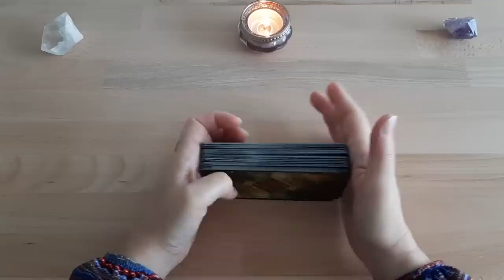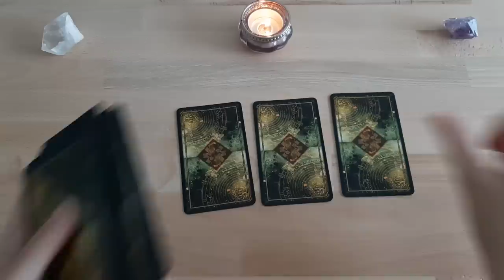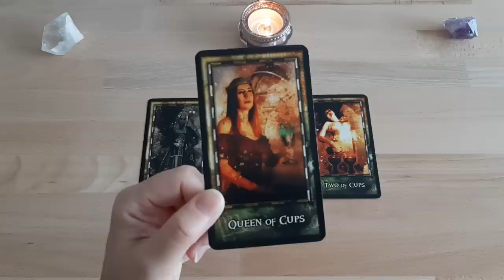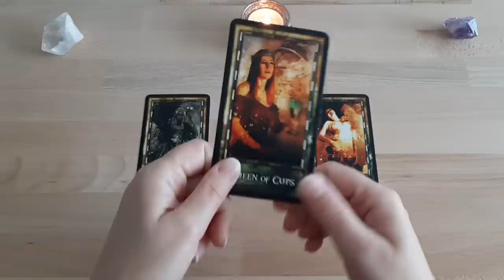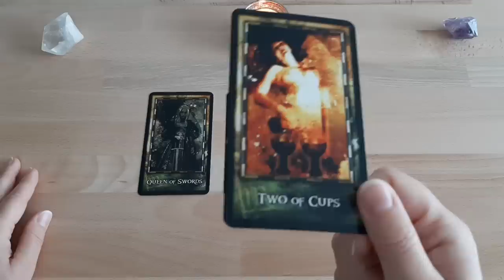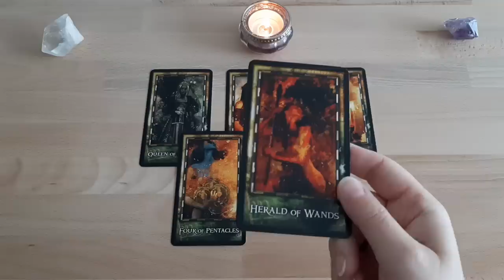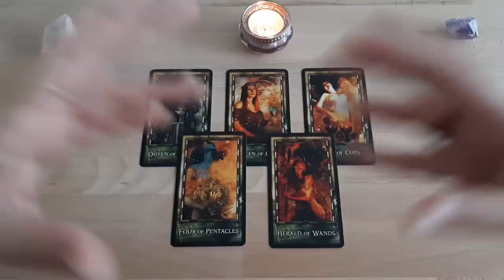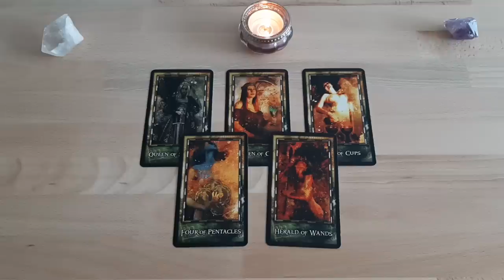Botschaft für Dich | Jemand denkt über Liebesgefühle nach | Leidenschaftliches Angebot wird kommen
Selbsterkenntnis gibt dem Menschen das meiste Gute, Selbsttäuschung aber das meiste Übel.
(Zitat von Sokrates)

Sei, was du scheinen willst.
(Zitat von Sokrates)

Eine Nachricht für Dich | Jemand auf den Du wartest wird zu Dir kommen | Jackpot Glück in der Liebe

Was Du Jetzt unbedingt erfahren sollst | Jemand ist für Dich vorgesehen und kommt in Dein Leben

*Meine verwendeten Kartendecks*:

Heimische Krafttiere
55 Orakelkarten mit Begleitbuch von Sandra Cammann
Berührende Botschaften für jeden Tag
Windpferd Verlagsgesellschaft mbH

Chakra - Energie Karten
154 Orakelkarten mit Begleitbuch von Walter Lübeck
Orakelkarten mit Heilungssiegeln der Großen Göttin und Ihrer Engel
Windpferd Verlagsgesellschaft mbH